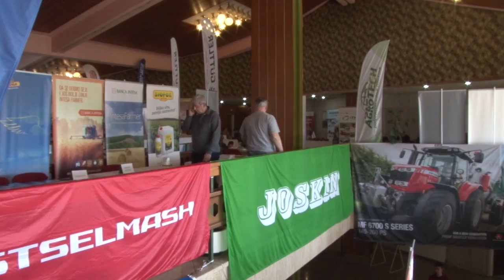Farmeri Na Tari